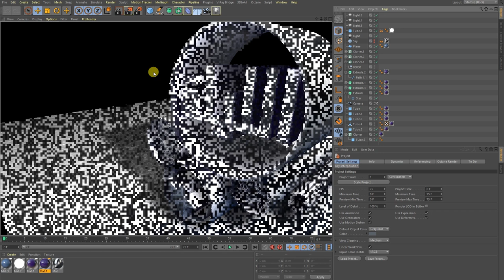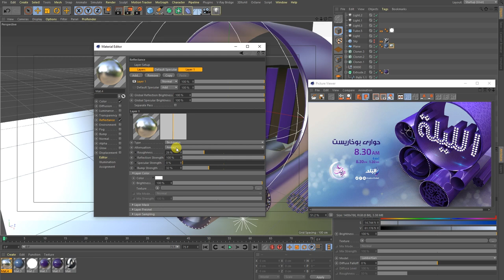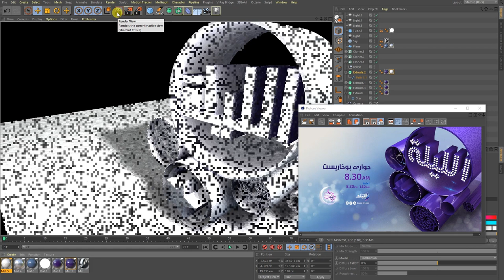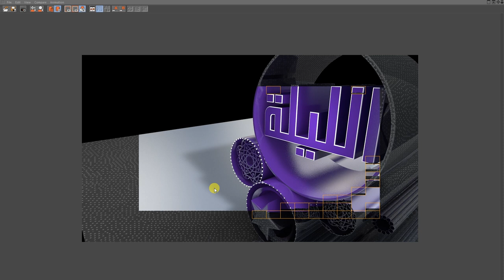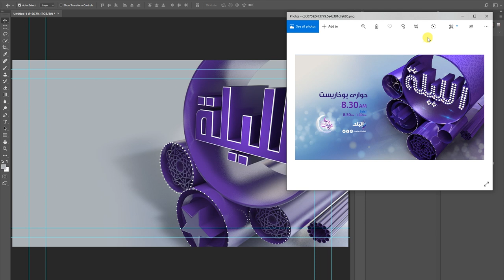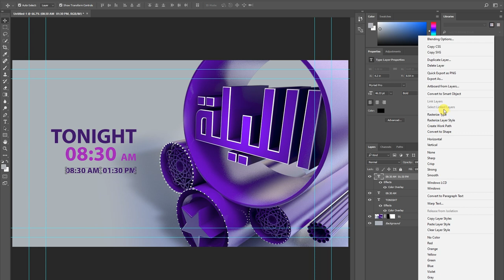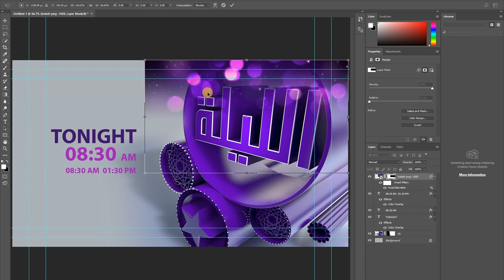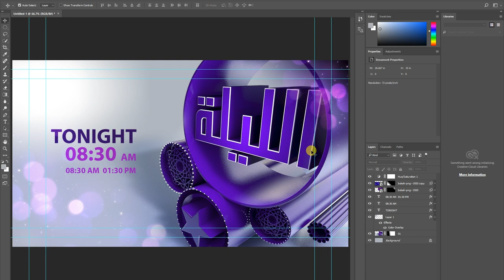C4D Motion Graphic - Cinema 4d Tutorial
Cinema4d start to Enddddd :)

What you will Learn in this Video:
In this Cinema 4d Tutorial, Faeszal Masoud shows his Experiences and overview about Project what he did to make Client Comfortable
and using deformers using Cinema 4D Hope you like it :)